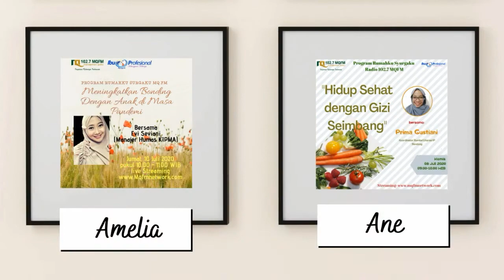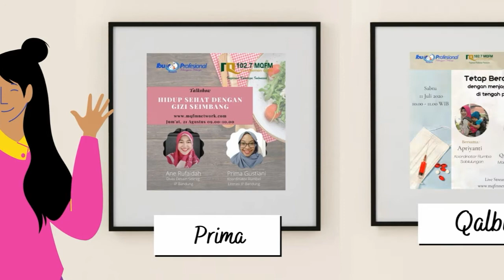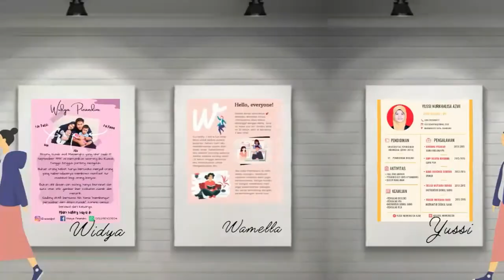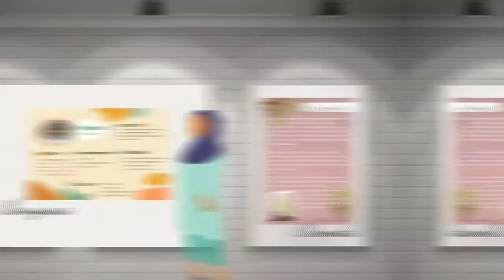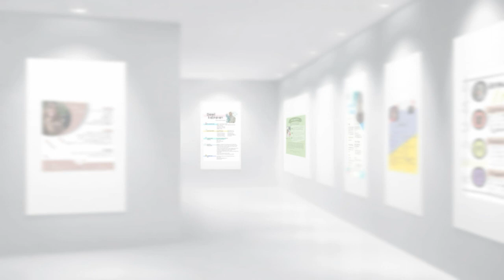PAMERAN VIRTUAL Karya Peserta Diklat Desain | RCIP BANDUNG 2020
Selamat datang di PAMERAN VIRTUAL Karya Para Peserta Diklat Desain Grafis dengan Aplikasi CANVA yang diselenggarakan oleh RCIP Bandung selama bulan Juni hingga awal Agustus 2020.

Silakan "berkeliling" menikmati karya-karya desain para peserta dengan menggunakan aplikasi CANVA ini.